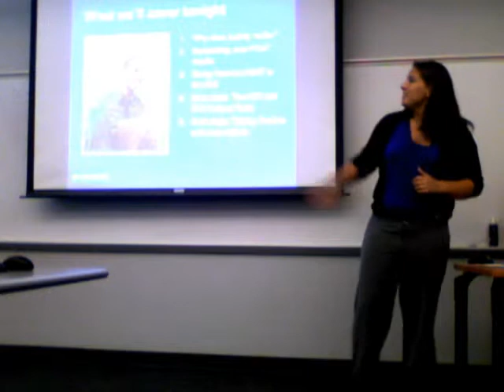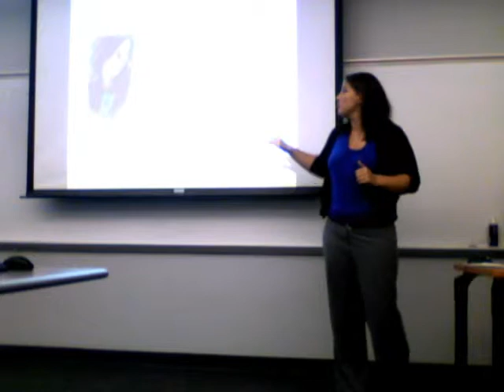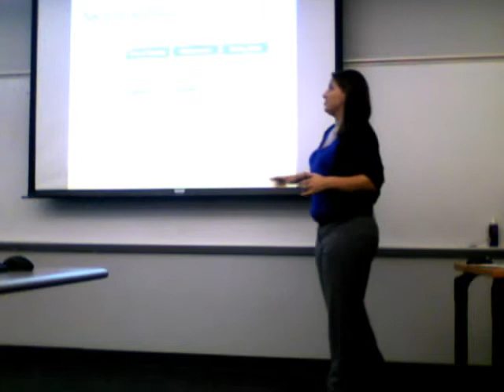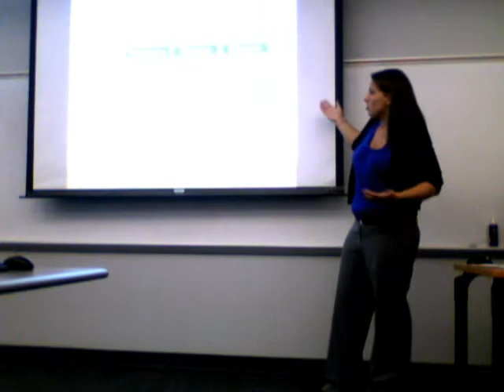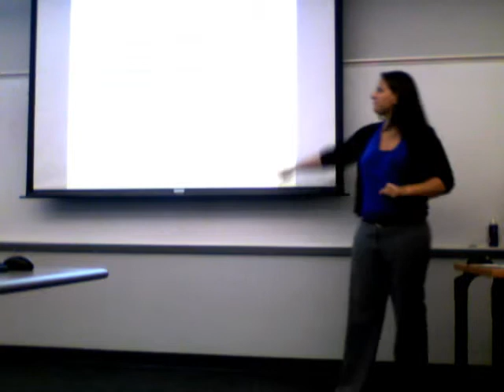J Wilson PSAT and Beyond